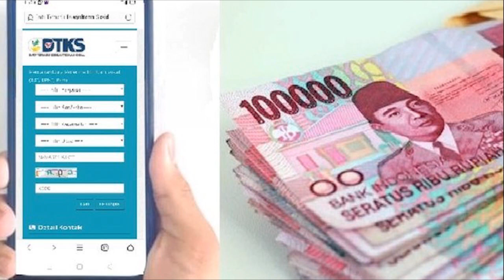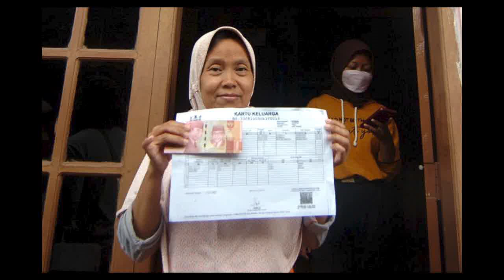Aturan Terbaru Pencairan pkh tahap 3 pkh hari ini pencairan pkh tahap 3 2022 bantuan pkh hari ini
Krn mungkin ada beberapa proses pencairan yg memerlukan waktu nantinya.. kpm pkh dan bpnt yg uang pkh dan bpnt nya ini dapat segera cair sebelum akhir bulan maret ini .. hal ini agar proses pkh tahap 1 2022 kapan cair kapan pkh tahap 2 2022 cair kapan pkh cair kabar pkh hari ini guru curcol bantuan pkh berita pkh hari ini kabar pkh terbaru hari ini bpntpencairan pkh dan bpnt tahap berikutnya dapat segera diekesekusi..
 pkh dan bpnt dulua uang pkh dan bpnt nya kpm ini adalah kpm pkh dan bpnt yang info pkh hari ini 2022 bansos pkh hari ini bltdatanya itu sudah padan datanya